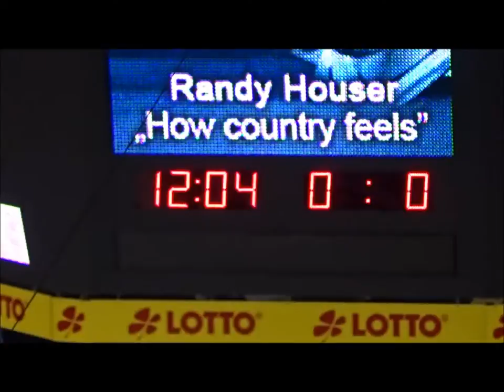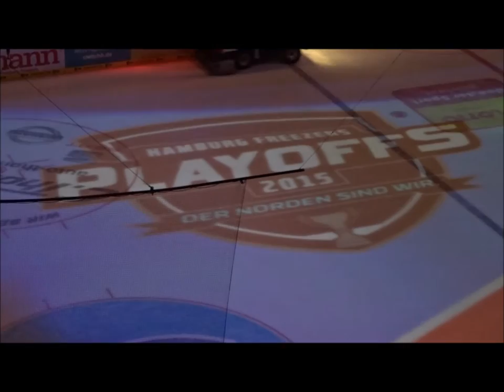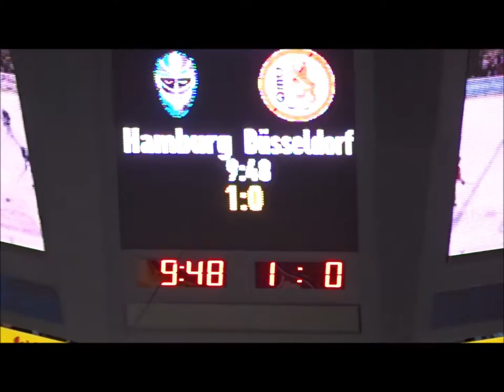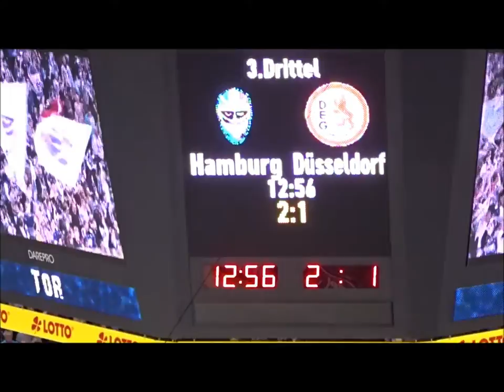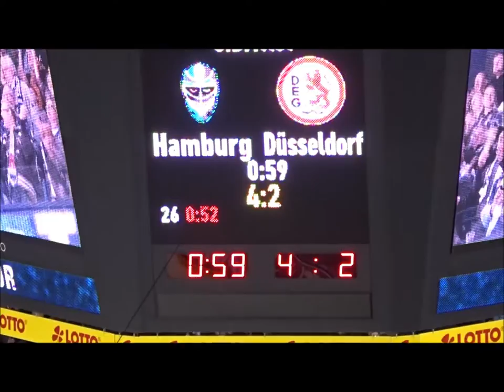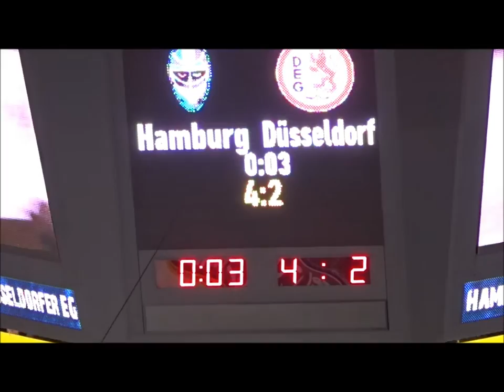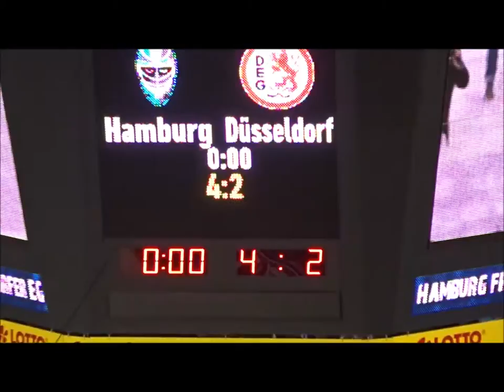Hamburg Freezers vs Düsseldorf 4:2 Game 5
20th March 2015

Game 5, Hamburg leads Series 3:2